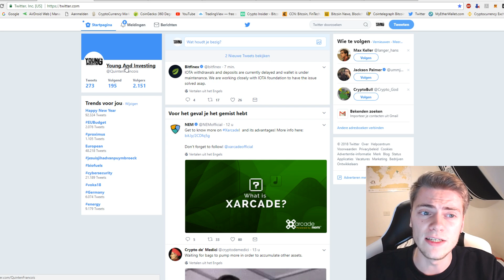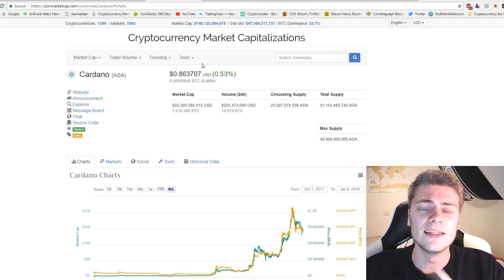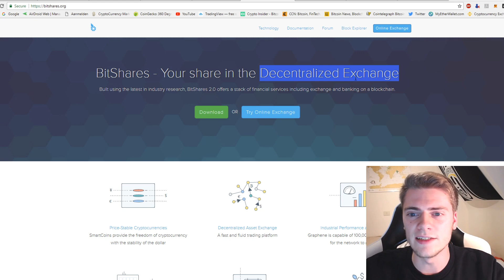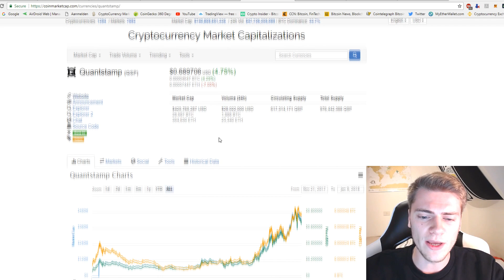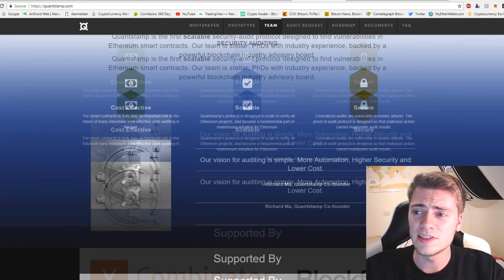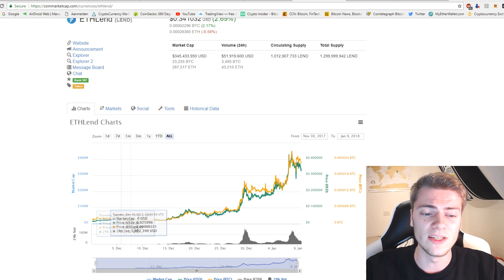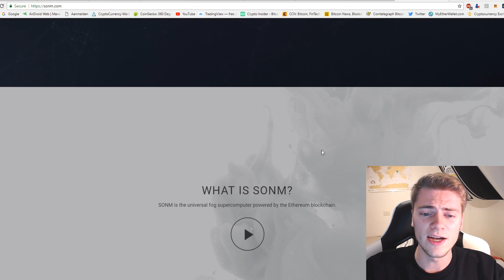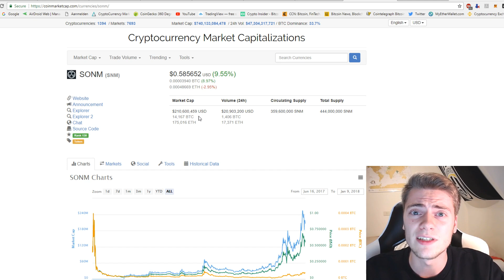Top 5 under $1 cryptocurrencies for 2018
In this video I show you guys 5 cryptocurrencies that are currently trading under $1. I do this because otherwise it's always the same list I give you guys of cryptocurrencies I like. Cardano, Quantstamp, ETHLend and more!

My own opinion, not professional advice.

Bitcoin: 3ENm2XRVACaaEEwRqMZNYt9Zf1K1yWicUX
Ethereum (& ERC 20 tokens): 0x8cb2838f3F5e43FCCeEF696D3570D3762968F118
Ripple: rDsbeomae4FXwgQTJp9Rs64Qg9vDiTCdBv
Litecoin: MB9Z1bZHf72qNa3439nDoEcdHdUWMAshbq
Dash: XrucvJa2F3GLfqn3h8MQPww16i9rHN5Lae
NEO: APPViiDBuQn8NcKqgzX31jQ2ySaP2kW47L